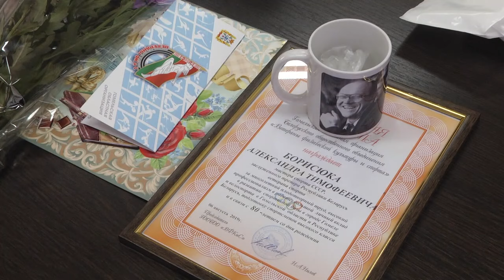Заслуженный тренер Беларуси Александр Борисюк отмечает юбилей